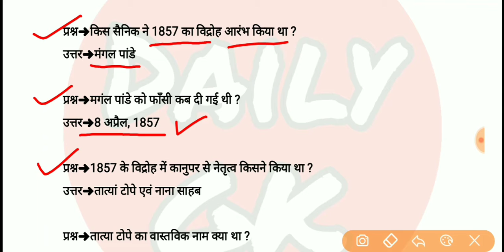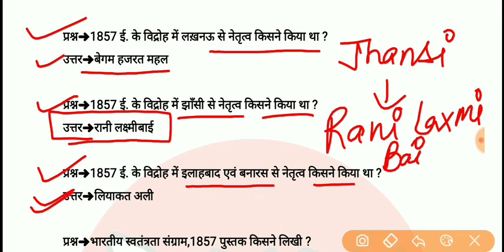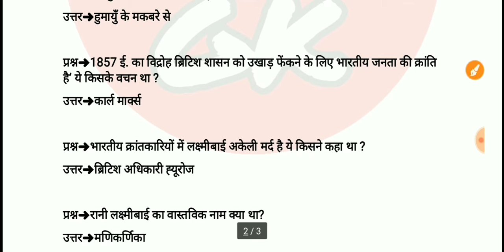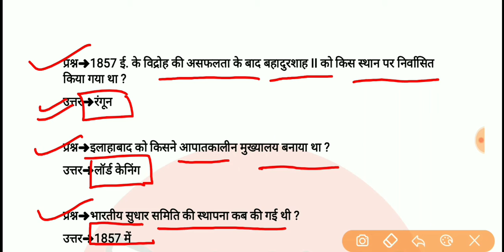उत्तर प्रदेश पुलिस || 1857 की क्रांति से महत्वपूर्ण प्रश्न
1857 की क्रांति से महत्वपूर्ण प्रश्न उत्तर प्रदेश पुलिस || UP Sub Inspector

We also include Current affairs to build your IQ. These Current Affairs are important for your next exam  "Daily GK" bring daily current affairs and Static Gk for students preparing  for competitive exams like UPSC, SSC CGL, CHSL, CDS, Railways, Bank.